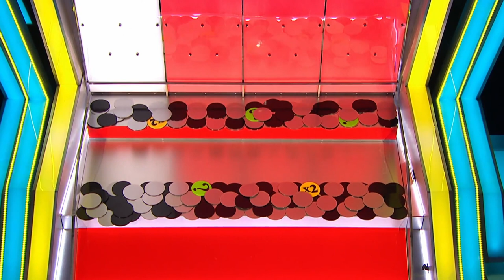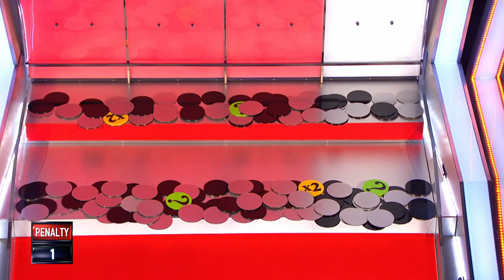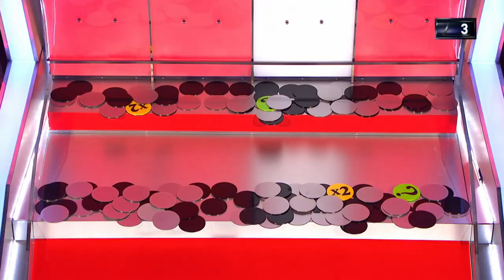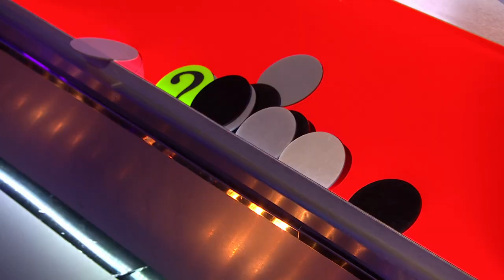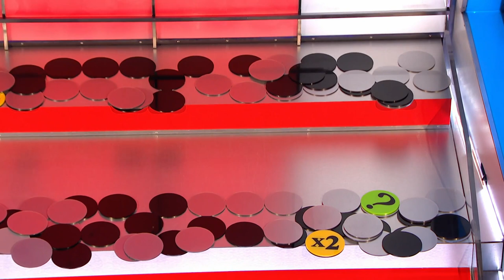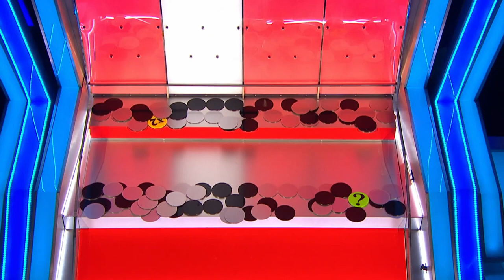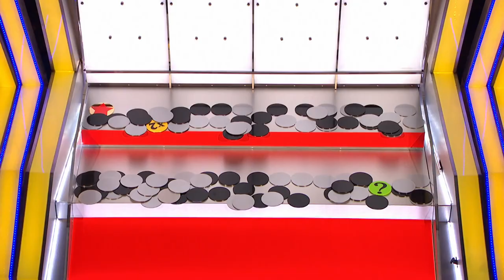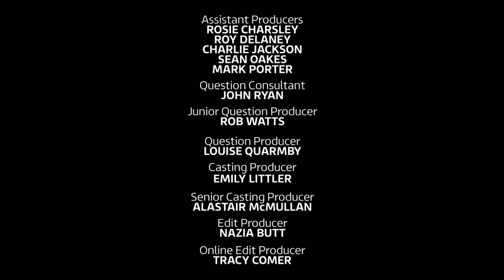Tipping Point S13E36